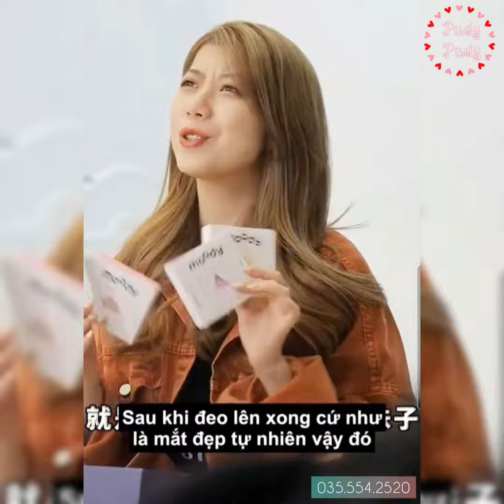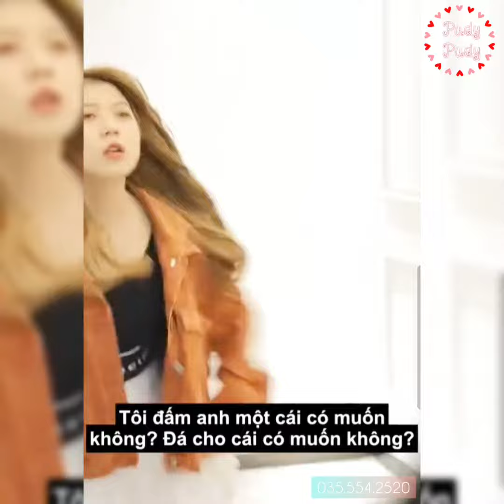Ưu Ưu - Kỉ Lục Dương (Quảng cáo lens MOODY)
Ưu Ưu (Quảng cáo lens MOODY)